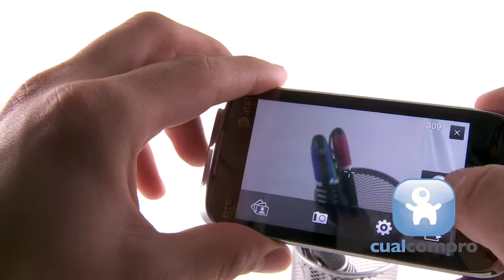HTC Tilt2 - Cámara